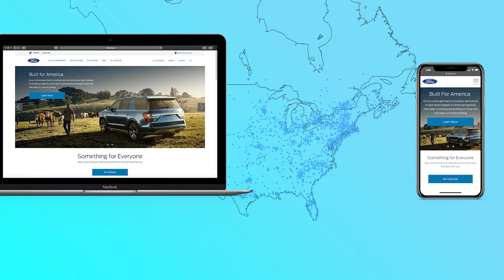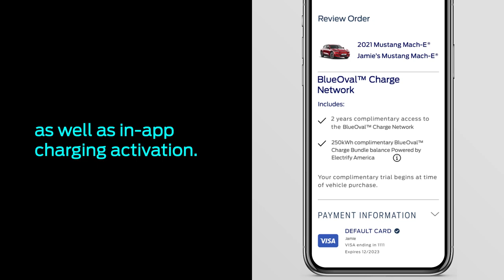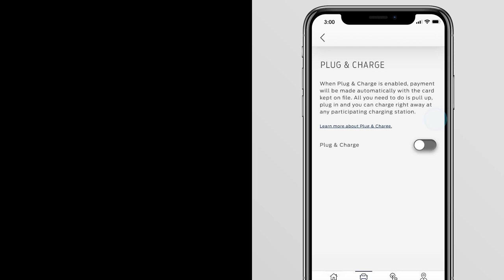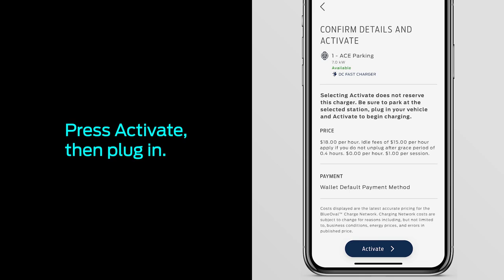Ford Mustang Mach-E FordPass Plug & Charge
The Ford Mustang Mach-E features Plug & Charge ⚡, an easy, convenient way to charge your electric vehicle. 🔌 Learn more in this video from Ford. 🎥